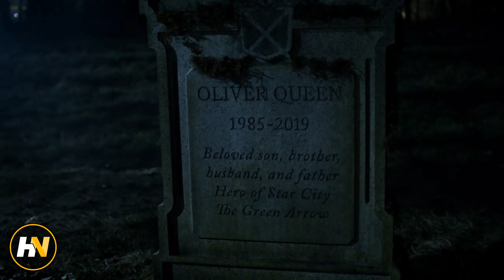Superman and Lois Lane TV Show Officially Announced for The CW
It's finally happening! Earlier today The CW announced plans for a Superman series titled Superman & Lois, which will be the second DC spinoff following Green Arrow & the Canaries.